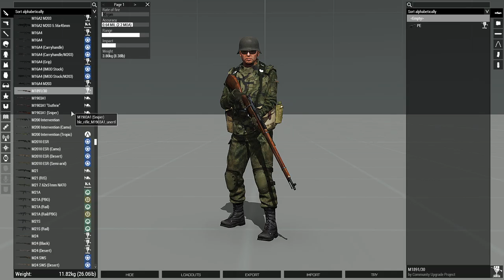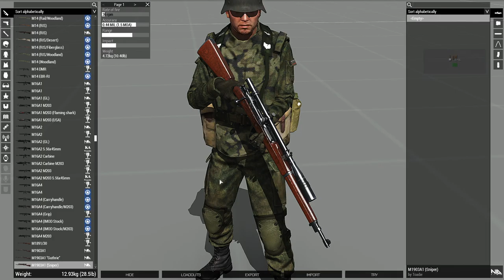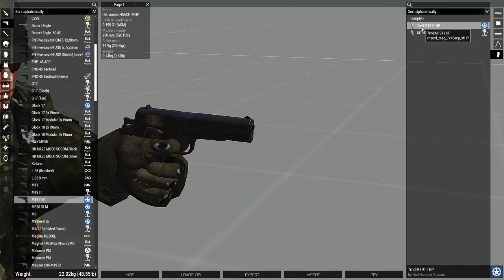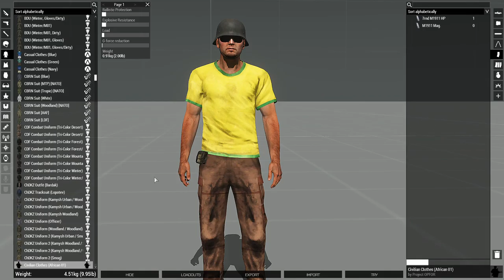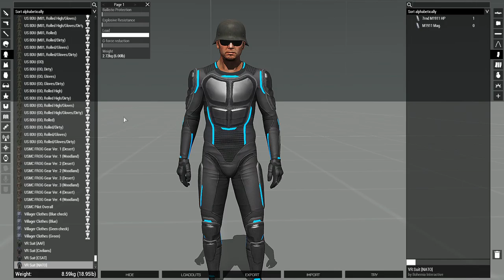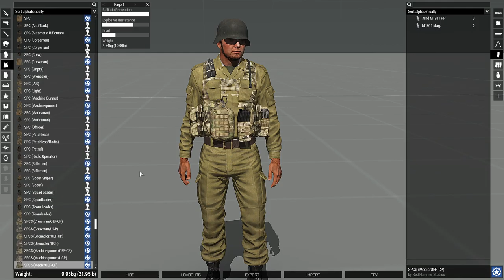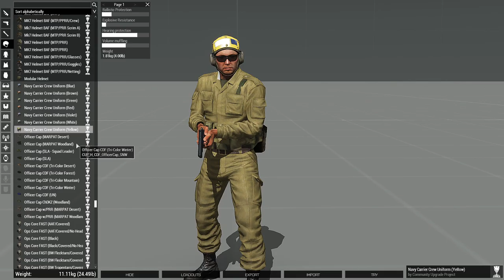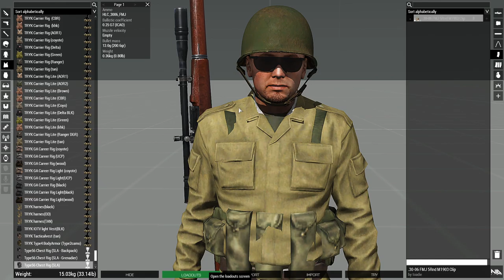[Modded Arma 3] Emulated WW1 loadouts creation 2020-08-18 04:18:32pm, 1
No actual gameplay here.

This is a new series kinda thing where I try to make WW1-esque loadouts as close as possible to the real thing the mods I've enable. You'll see me PROGRESSIVELY getting closer.

Names, looks and gear are likely not gonna be the same.

Going through these rather long lists of things multiple times each is tedious, so I won't be doing it for too long at once.

Unlike the 1st one this has audio since my mic is disconnected, the webcam's integrated mic is disabled, and I'm listening to music on my phone.